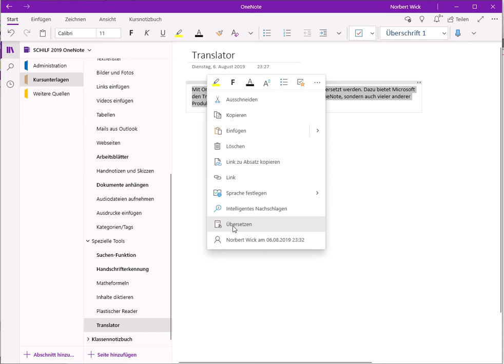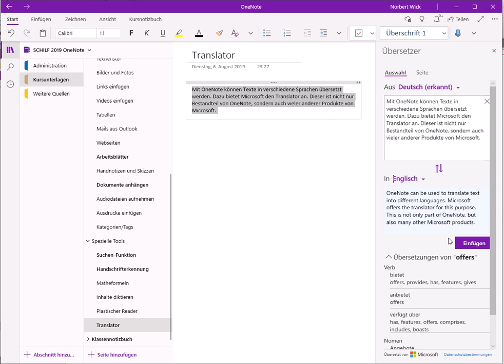OneNote - Translator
Text mit OneNote übersetzen ist dank den Translators überhaupt kein Problem.